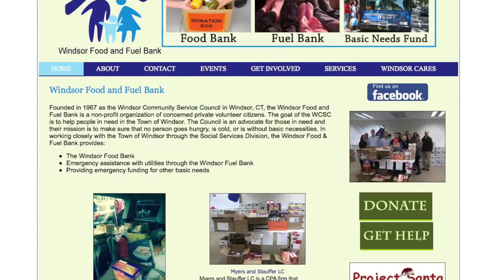Windsor Fuel Bank PSA